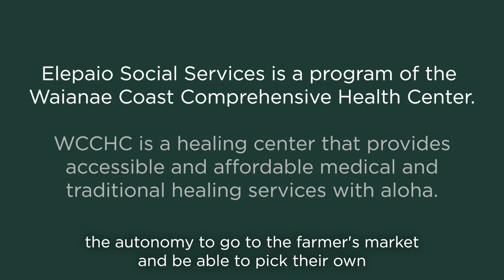Connection to Community: Kaui’s Story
With support from the
 Food Security Equity Impact Fund,
 Hawai‘i Foodbank is partnering
with ‘Elepaio Social Services and
Wai‘anae Coast Comprehensive
 Health Center in developing
 community-led solutions
to address systemic
inequities. This includes a newly piloted food subscription program.

Participants in the program can purchase food at local farmers markets from partners like MA‘O Organic Farms. See how Farm Manager Kaui Sana’s work is helping to establish deeper connections among food, community and ancestry.